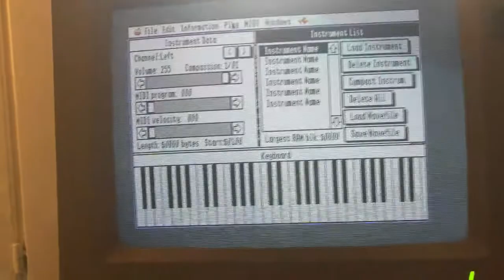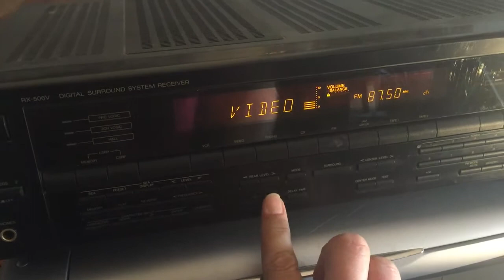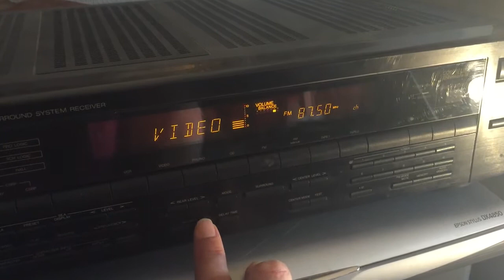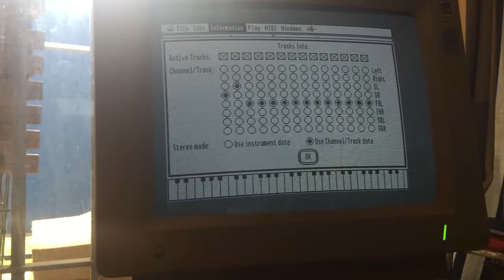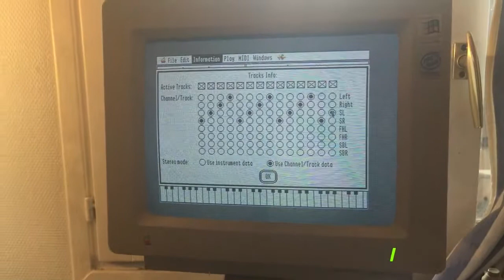Manila Gear's 4soniq audio card for the Apple IIgs / 4-ch output demo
This is a 4-channel output demo of the 4soniq audio card for the Apple IIgs.
Playing with the forthcoming Soundsmith v2 using French Touch's and Brutal Deluxe's speakers.